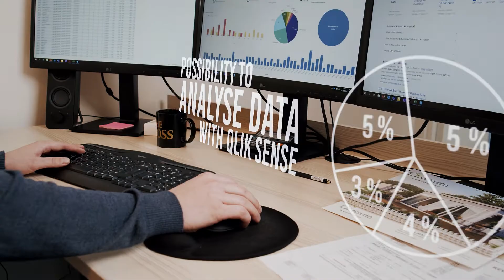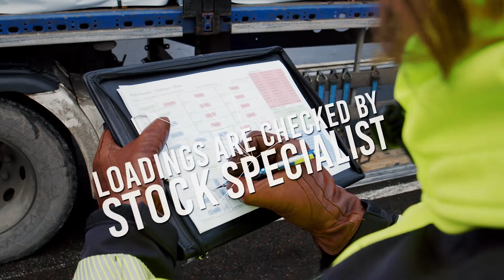Lasita Maja toodete laadimisprotsess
Video tutvustab Lasita Maja laadimisprotsessi.

This video is introducing Lasita Maja loading process.